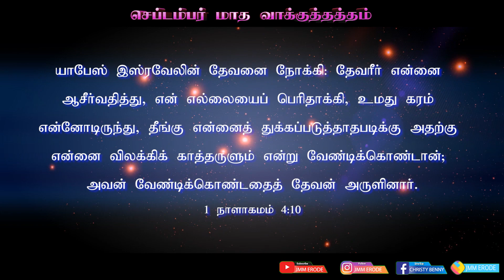September Month Promise Message 01.09.2022("My expectation will come pass.." - Psalms 62:5)